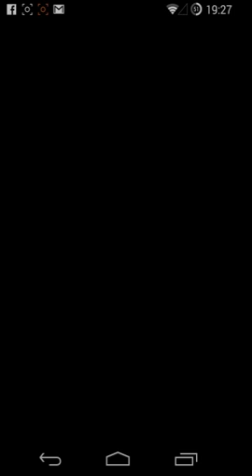【パズドラ】サンダルフォン降臨 超地獄級 覚醒サクヤPT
ノーコン